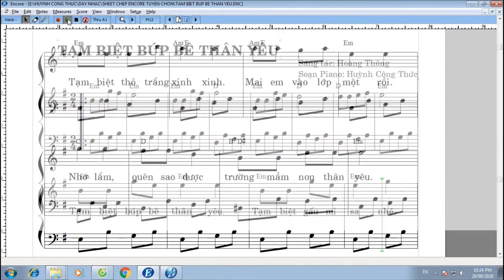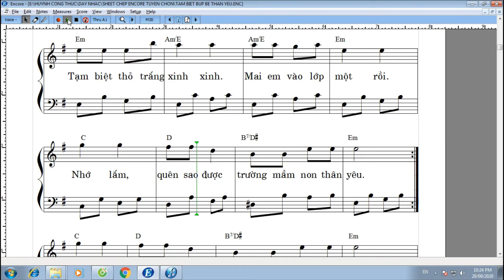ENCORE NHẠC THIẾU NHI | TẠM BIỆT BÚP BÊ THÂN YÊU | Soạn Piano: Huỳnh Công Thức